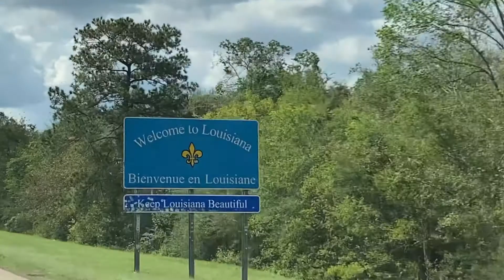New Orleans, LA - Oct. 6-7, 2021 - Our Tiny Travel Channel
A day in New Orleans.

Song: American Folk Medley, performed by Dixieland Hypothesis. Used with permission. Arrangement by Clark Cothern.